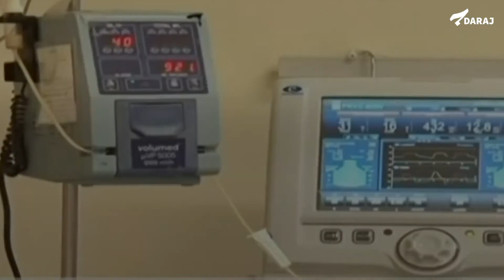هل وصل متحور "أوميكرون" إلى لبنان؟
بسبب الأزمة الاقتصادية التي طاولت القطاع الطبي، والتقصير الذي يُرافق متابعة فايروس "كورونا" في لبنان، قد يكون المتحوّر وصل لكن الجهات المعنية لم تكشفه!